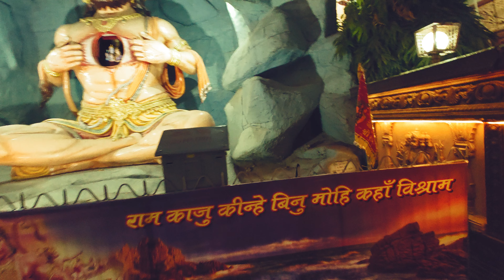Hanuman Chalisa | Parmarth Ashram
we went to Rishikesh for new year celEbration
visited ashrams
bath in holy river Ganga